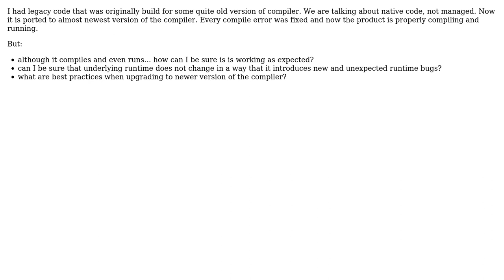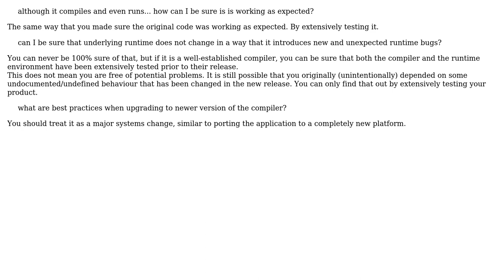upgrading to newer version of compiler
With thanks & praise to God, and with thanks to the many people who have made this project possible! | Content (except music & images) licensed under CC BY-SA | Music | Images & others | With thanks to user fen user Bart van Ingen Schenau and the Stack Exchange Network Trademarks are property of their respective owners. You are responsible for your own actions.